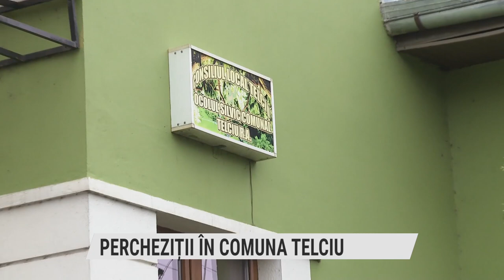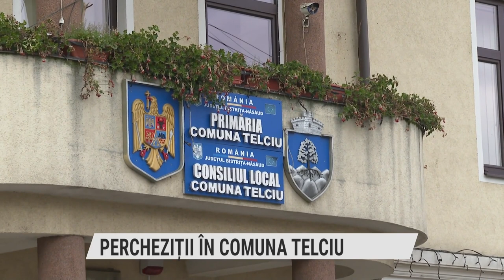Percheziții în comuna Telciu (TVR Cluj)